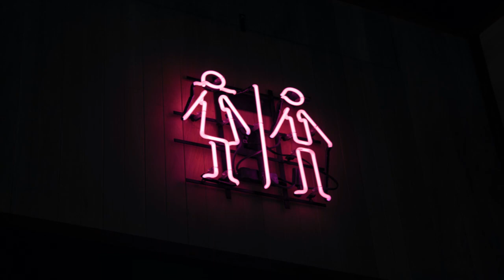BEST EDM DANCE & ELECTRONIC MUSIC 2020 // The Adventure - Ampyx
--AMPYX--
(Please follow and support AMPYX)